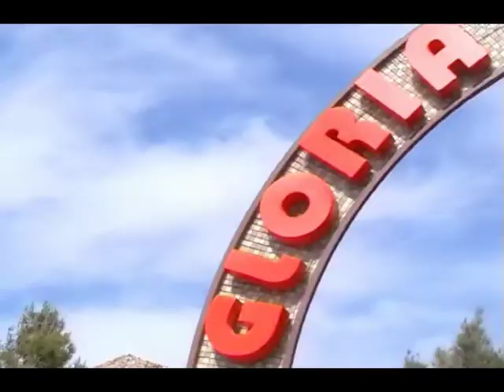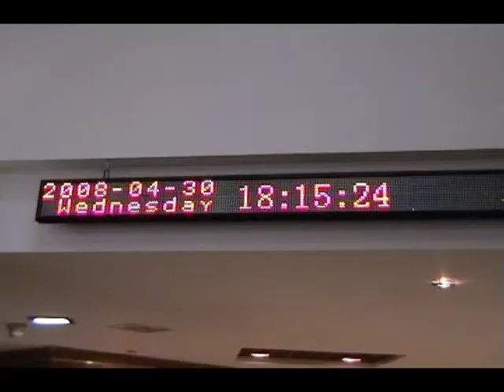The Holy Land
On 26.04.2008 my family and I went on a pilgrimage to The Holy Lands (Egypt, Israel and Jordan). The video is a montage of clips from the 10 day trip.